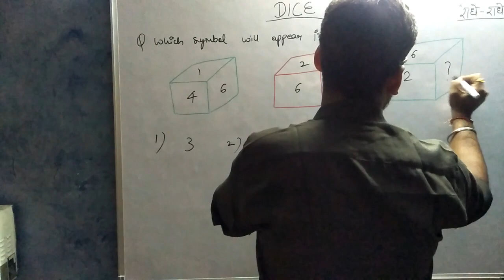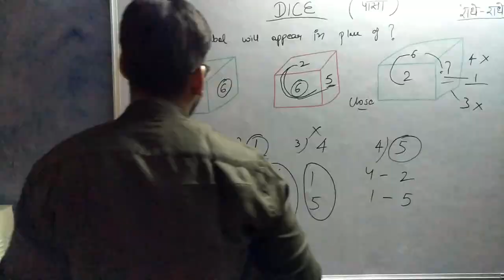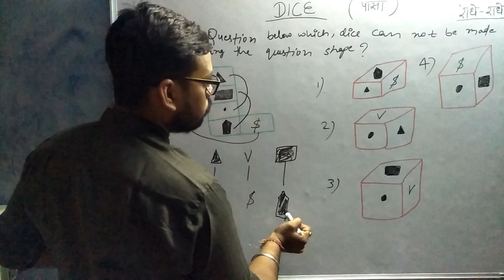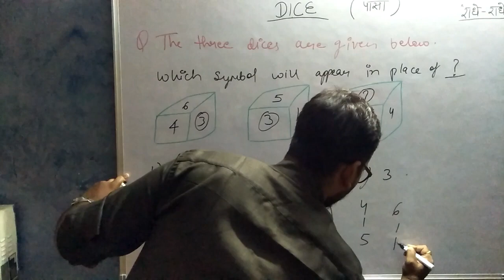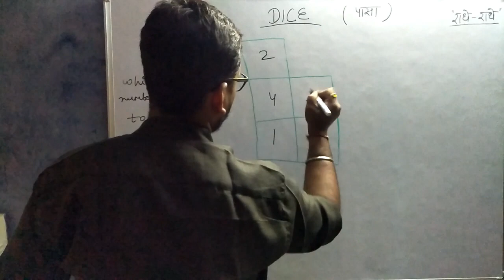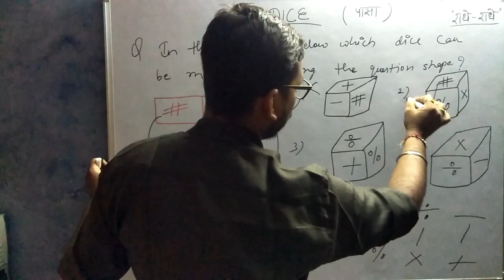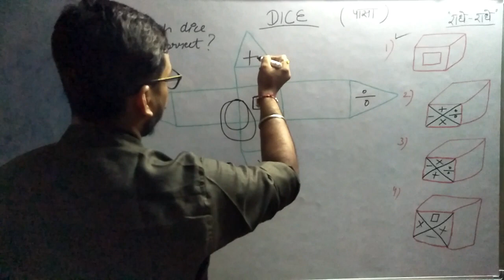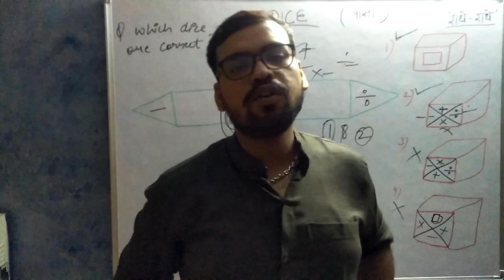DICE PART - 04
RRB RAILWAYS I SSC I CPO 2020-21 Exams i Reasoning by Chandan Sir.